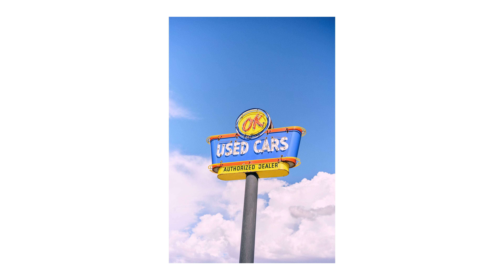Shooting Across the American Southwest (Route 66) With The Nikon ZF (Ft Cam Mackey)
While shooting video for @cammackey I took a few photos with the Nikon ZF.

Nikon ZF
Lens for Nikon ZF
My video camera
My flash
iPhone neckless thing
Sigma Contemporary Apsc lenses
The Mics I use

00:00 intro
00:19 vlog start
00:40 DOG
00:42 On the road
01:21 first stop
2:23 Back on the road
2:46 thoughts on shooting for Cam
4:43 Oatman AZ
5:42 Kingman AZ
6:40 On the road home
8:21 Sunset
8:47 Roy's Dinner again
9:30 Outro